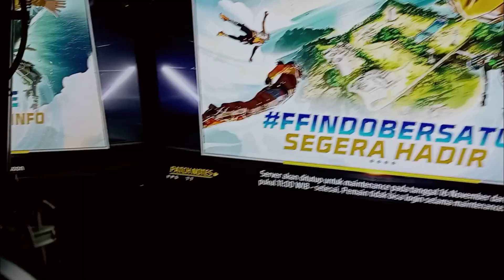FREE FIRE IS NOT OPENING 😭 || OB37 UPDATE FULL DETAILS || FREE FIRE KYU NAHI CHAL RAHA HAI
FREE FIRE IS NOT OPENING 😭 || OB37 UPDATE FULL DETAILS || FREE FIRE KYU NAHI CHAL RAHA HAI, free fire problem,free fire chalu kyon nahin ho raha hai, free fire open kyon nahin ho raha hai,